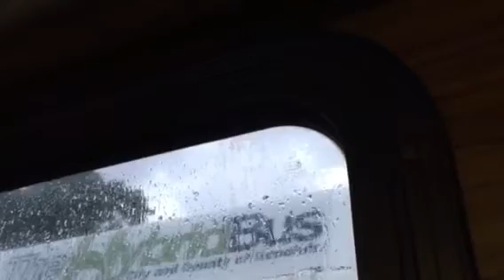TheBus Honolulu Route 80 Beretania St. to Eternal Flame #356 1998 Gillig Phantom 40'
Route 80: Express Hawaii Kai